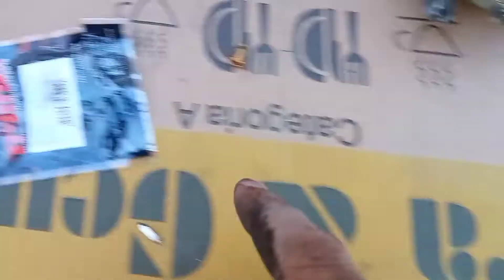XTZ 125 do Vitor, Troca da sede e agulha do carburador que estava gotejando gasolina.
Neste vídeo eu mostro como fazer a substituição do kit sede e agulha do carburador da xtz 125 do meu amigo Vitor, coloco uma marca paralela chamada trilha que dura bem e acaba com o gotejando de gasolina, e fica o funcionamento normal da moto, acompanhe o vídeo até o final e curta também a resenha 😁.

link do vídeo que faço essa mesma substituição na minha factor 125.